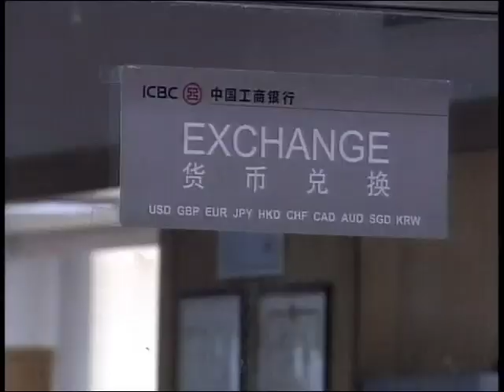2011-10-08 美國人這麼說:人民幣昇值議案引發美國國內激烈辯論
美國國會參議院星期二以79比19票﹐通過了一項《2011年貨幣匯率監督改革法案》立項預案。該法案旨在迫使人民幣加快昇值步伐。不過這個法案已經在美國國內引發爭論。
廣泛認為該法案本週晚些時候應該會被參議院放行﹔但它在眾議院的命運還不清楚。
許多民主黨人和一些共和黨人指責北京有意壓低人民幣幣值﹐以使中國產品在全球市場上享有不公平的優勢。
如果議案同樣在眾議院獲得通過，并被奧巴馬總統簽署成為法律，那麼美國與中國的年貿易逆差總額將會減低2500億美元﹔此外﹐它還有助於在美國創造出更多的工作機會。
許多美國商業團體表示﹐他們擔心該法一旦開始實施﹐或會在美中間激發貿易戰。